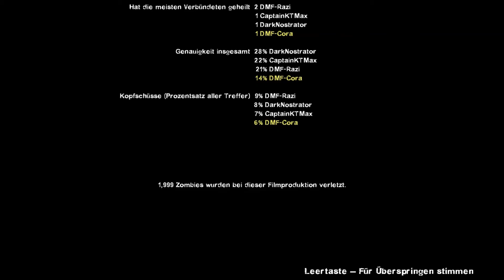LTWS: Let's Play Left 4 Dead 2 COOP #55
Let's tu was Sinnvolles: Das Finale. In all seiner... Nun. Glorie?

Mit Cora, Razi Katy und Darknostrator